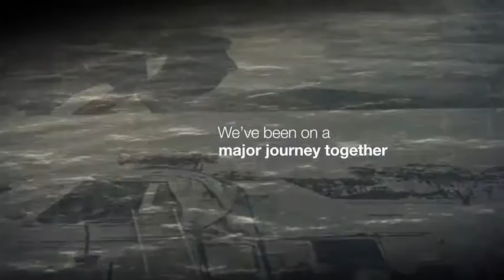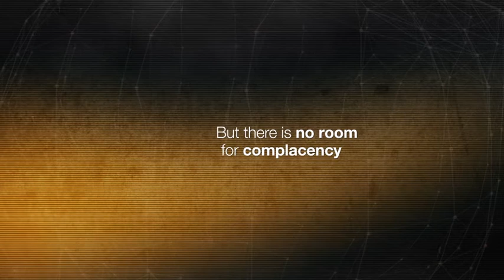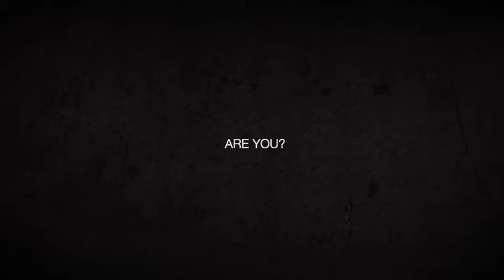Fire and Emergency Training Centre, Montrose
As the first oil industry training centre in Britain we've been pioneering the way in fire training for more than 30 years.

We deliver world-class training and assessment, from fire training to emergency response, in safe and controlled environments.

This video looks at how we continue to invest in our centre, ensuring it remains one of the most advanced facilities in the world.